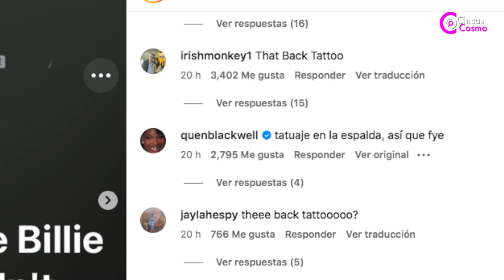BILLIE EILISH ENLOQUECE INSTAGRAM CON UNA FOTOGRAFIA DE SU NUEVO TATUAJE